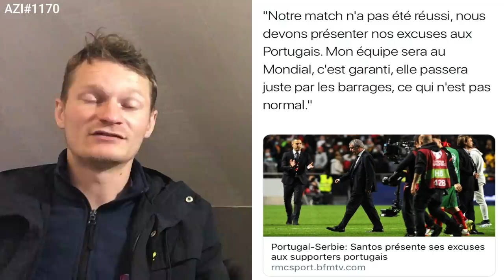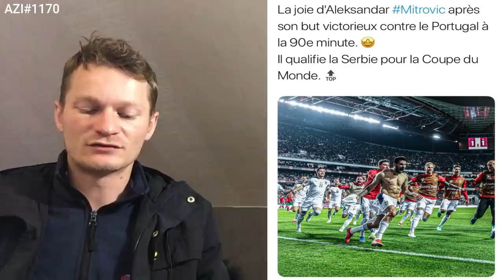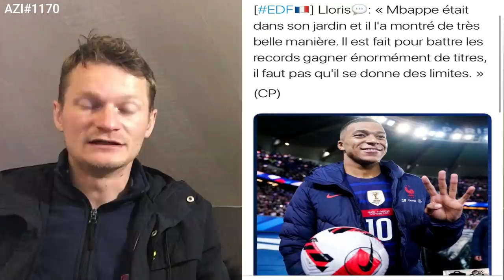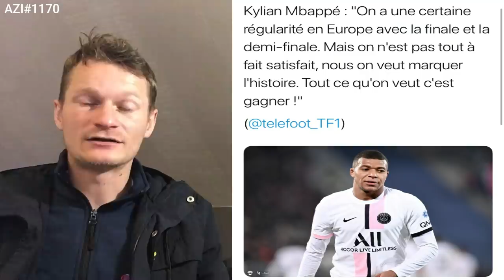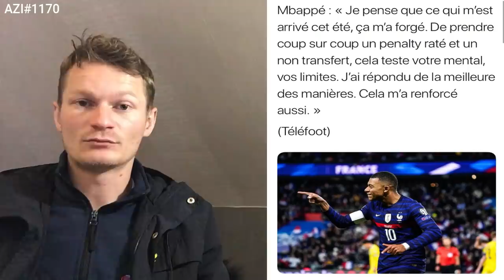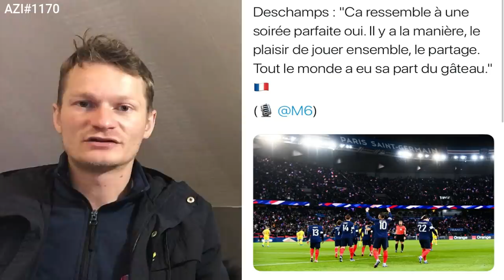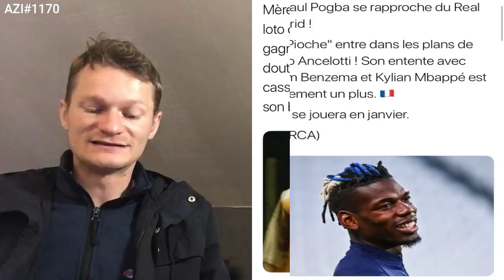RONALDO VA BIENTOT RETROUVER ZIDANE !! / NEYMAR RECOIT UN AVERTISSEMENT D'UNE LÉGENDE .. AZI#1170